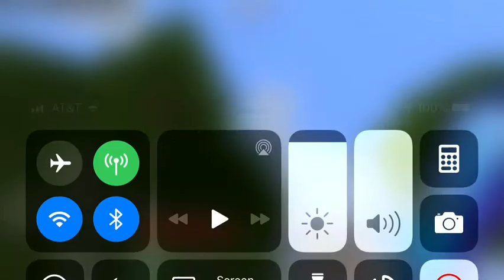Minecraft on mobile